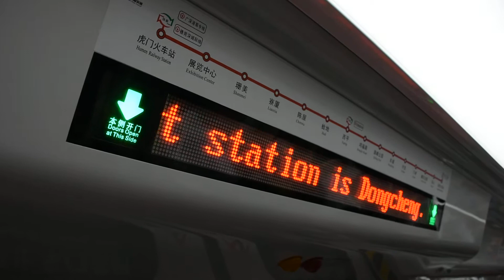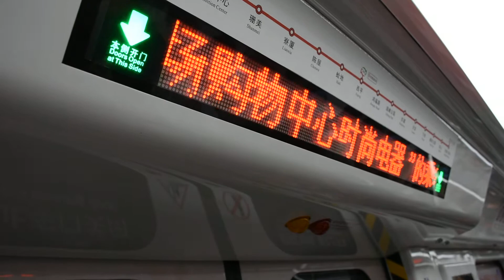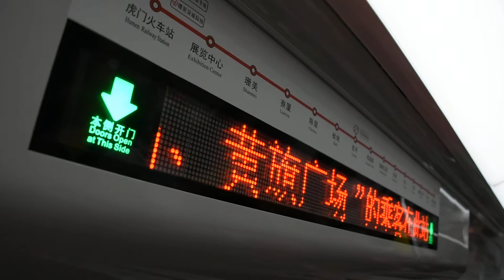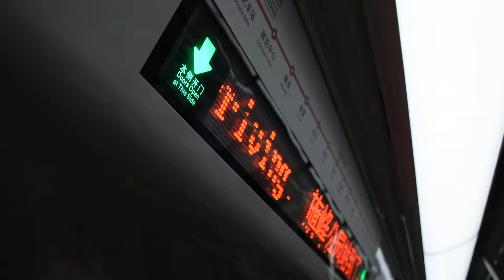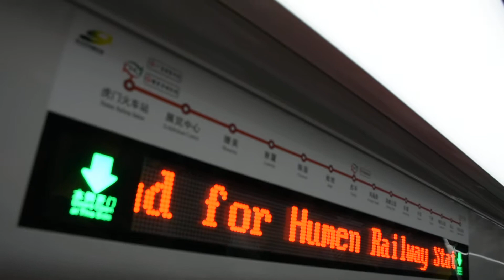東莞軌道交通2號線(往虎門火車站)地下段行車片段 DongGuan Rail Trainsit Line 2(to Humen Railway Station)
本段由天寶---西平
路線:2號線
本次列車開往虎門火車站